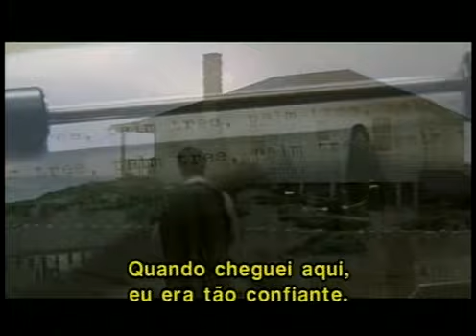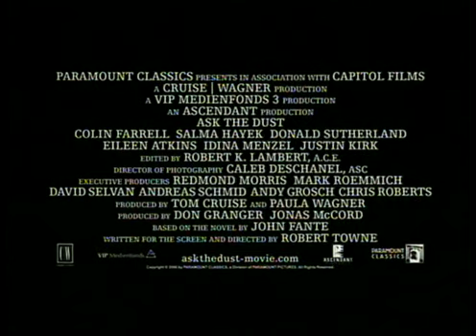Pergunte ao Pó - Trailer